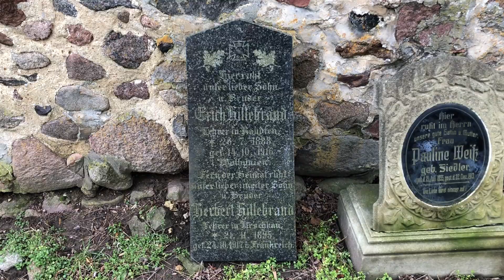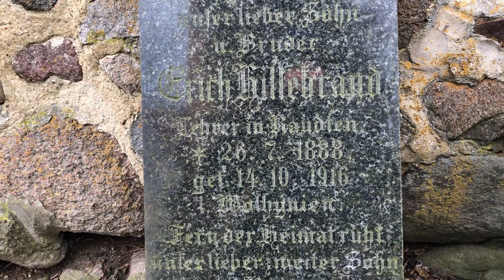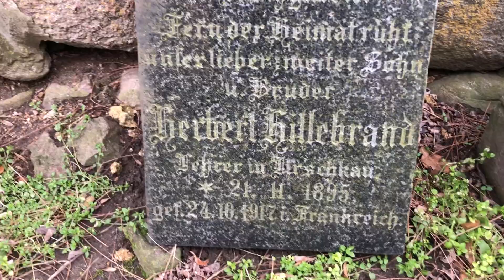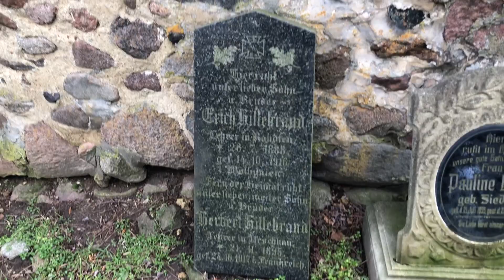Cmentarz przykościelny w Tymowej - Miejsca Zwiedzone #9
W dzisiejszym filmie zobaczycie Państwo aktualny stan dawnego przykościelnego cmentarza w Tymowej przy kościele pw. Matki Bożej Królowej Świata. Ciekawostką jest jedna z ocalałych płyt nagrobnych, z analizy to której wyłania się jedna z tysięcy tragedii rodzinnych lat Wielkiej Wojny. Zapraszam do obejrzenia filmu